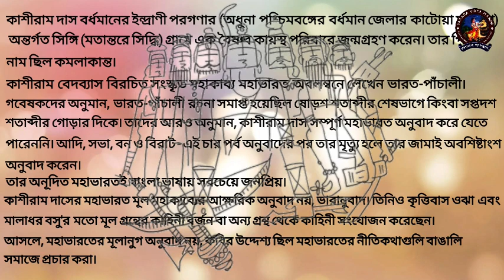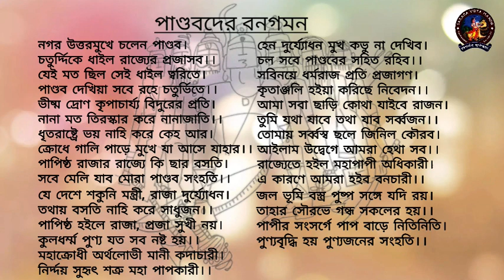পাণ্ডবদের বনগমন : কাশীরাম দাস : বাংলা : অষ্টম শ্রেণী : Bengali : Class VIII